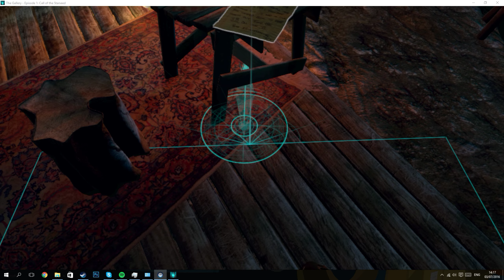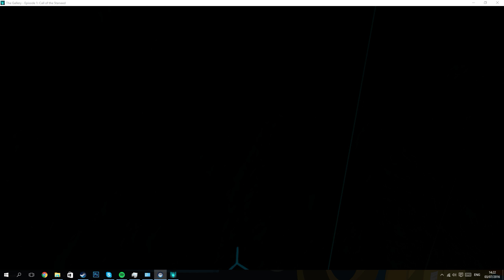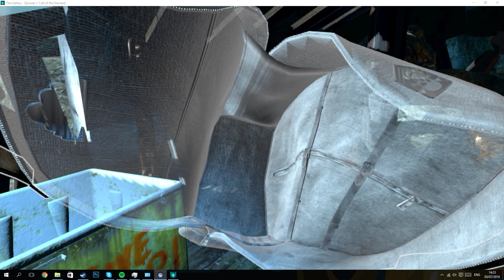Call of the Starseed: Thae Gallery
VR Adventure Game